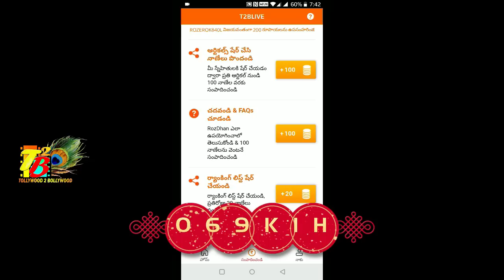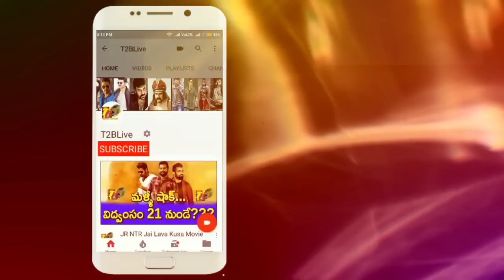Shocking: Sita 5 Days Total Collections| Kajal Sita 5 Days Collections| Sita Day 5 Collections| Teja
Download Official "Roz Dhan" APP from Google Play store